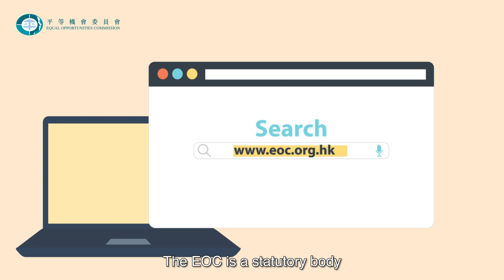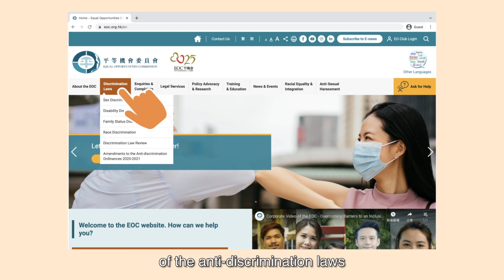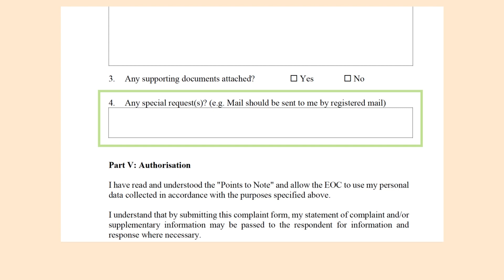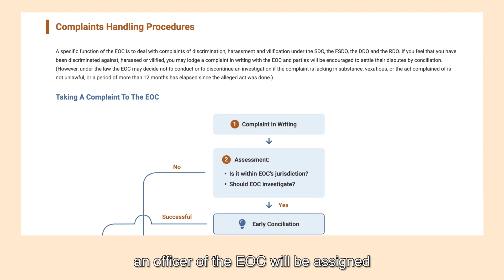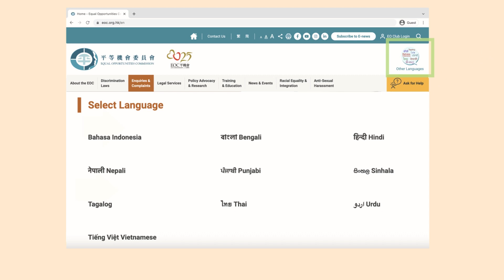How to Lodge a Complaint with the Equal Opportunities Commission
A specific function of the EOC is to deal with complaints of discrimination, harassment and vilification under the SDO, the FSDO, the DDO and the RDO. If you feel that you have been discriminated against, harassed or vilified, you may lodge a complaint in writing with the EOC and parties will be encouraged to settle their disputes by conciliation. (However, under the law the EOC may decide not to conduct or to discontinue an investigation if the complaint is lacking in substance, vexatious, or the act complained of is not unlawful, or a period of more than 12 months has elapsed since the alleged act was done.)